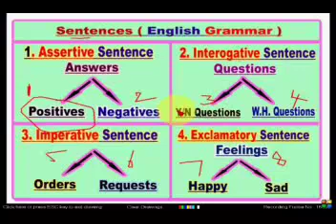Fast English - Grammar - Part - 122